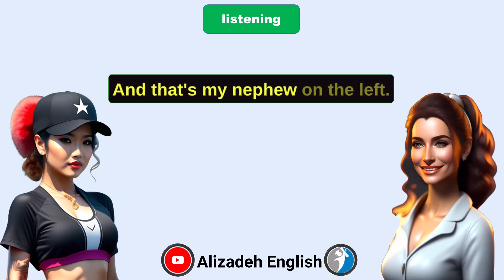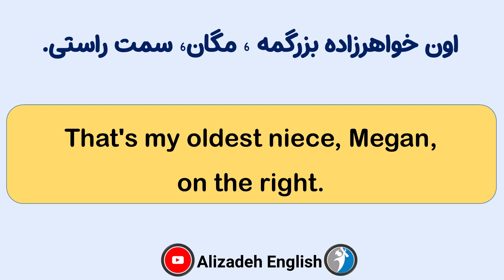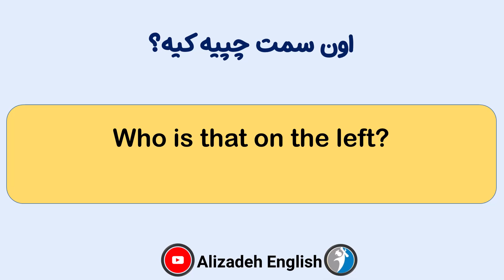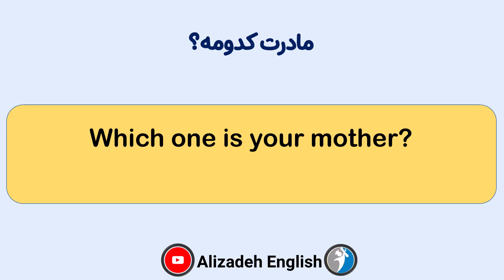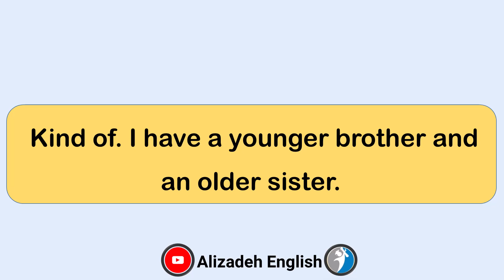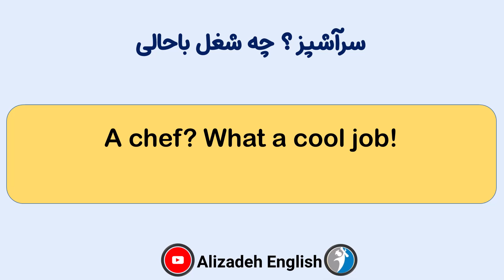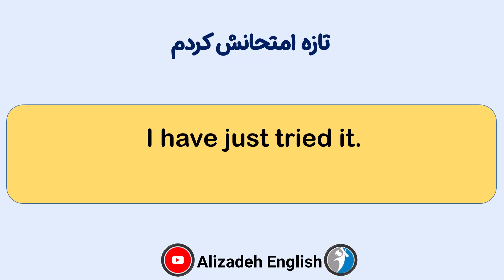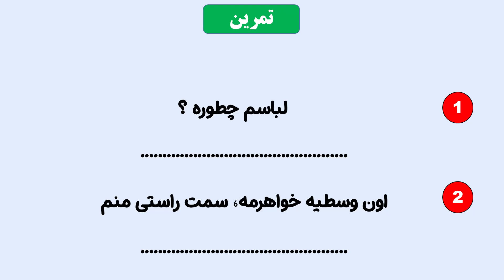آموزش مکالمه انگلیسی با مکالمه واقعی | تمرین لیسنینگ و اسپیکینگ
در این ویدیوی جذاب و کاربردی، به آموزش مکالمه انگلیسی با تمرکز بر لیسنینگ (شنیداری) و اسپیکینگ (گفتاری) می‌پردازیم. هدف ما این است که شما را در تقویت مهارت‌های شنیداری و گفتاری در زبان انگلیسی یاری کنیم. از تکنیک‌های موثر گرفته تا مکالمات واقعی و کاربردی، همه چیز را برای شما آماده کرده‌ایم. پس همین حالا ویدیو را تماشا کنید و به سفری دلچسب در دنیای زبان انگلیسی بپیوندید. لطفاً فراموش نکنید که ویدیو را لایک کنید و کانال ما را دنبال کنید تا از آموزش‌های جدید ما باخبر شوید.

انگلیسی بدون کلاس
صفر تا صد زبان انگلیسی
آموزش زبان انگلیسی رایگان
جملات روزمره انگلیسی
اصطلاحات انگلیسی